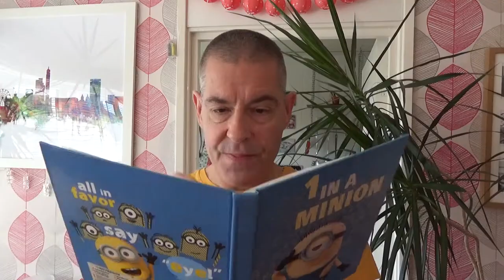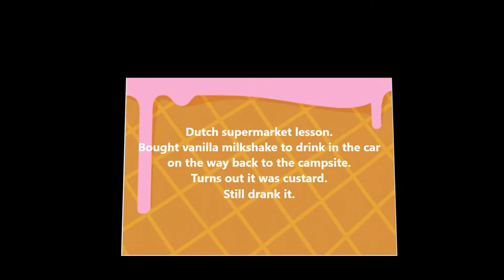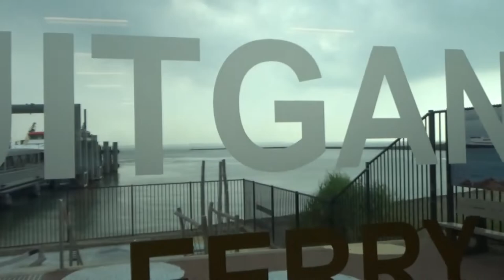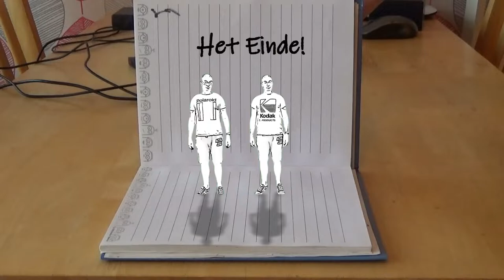Two Go Mad in the Netherlands Part 3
Final part of the camping trip to the Netherlands.
This is our expedition over the water on the Westerschelde Ferry from Breskens to Vlissingen. We met up with an old friend Hetty from off of the 90's.
During some lovely artisan sandwiches, we were taken (not entirely rain-free) to some Insta-worthy little spots. Including the lakeside town of Veere and the former castle (now hostel) at Oostkapelle.
Then on to what I found to be the highlight of the whole trip. Hetty's current home town of Middelburg. An absolute gem of a town with parks and churches and tonnes of shopping and restaurants. Even their council estates are lovely here. I'm going to move!